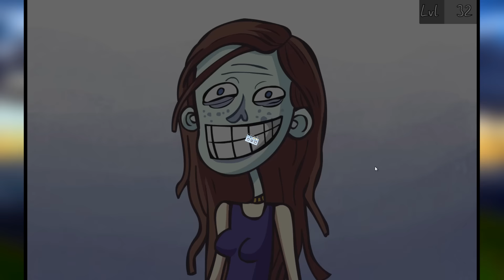Jak Zostać UFO Trollem? Gry Online: Trollface Quest: Video Memes and TV Shows #3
Jak zostać UFO trollem? Fajna gra Trollface Quest: Video Memes and TV Shows z serii darmowe gry online odpowie na to pytanie! BlueJane zaprasza Was na trzeci odcinek, w którym na pewno nie zabraknie absurdalnych zagadek! Memy internetowe, znane programy telewizyjne oraz seriale, takie jak na przykład Z Archiwum X, będą tematami tej wersji trolla z 76 poziomami! Zobaczcie sami jak trollują nas kosmici! :)